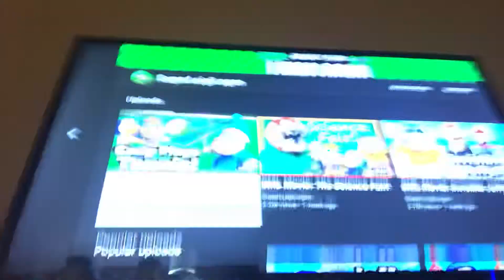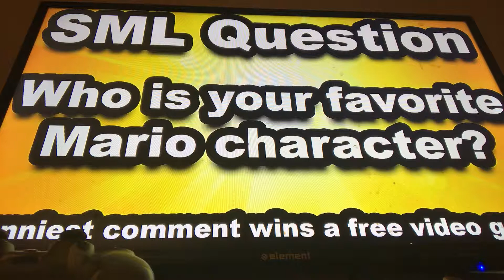Cody plays tennis Jeffy video